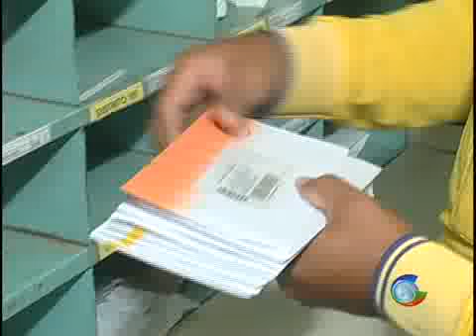Atraso das Correspondências